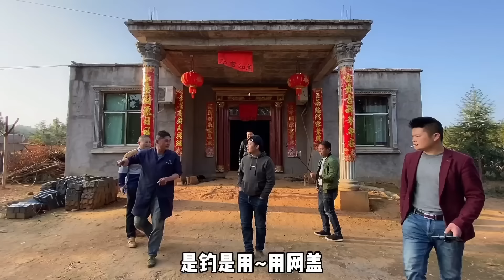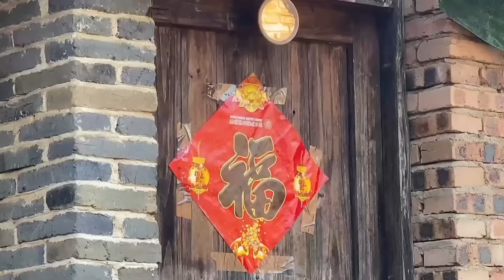兄弟單身侍奉老母，善良好客感動千萬網友，海哥拜年詮釋淳樸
大年初七，海派团队拜年看望李家单身兄弟和老母亲，一年后的他们依然精神抖擞，笑容满面，淳朴好客一如既往……
*大年初七，海派團隊拜年看望李家單身兄弟和老母親，一年後的他們依然精神抖擻，笑容滿面，淳樸好客一如既往往……
*大家好我是海哥量地球，来自中国江西吉安。这是我唯一youtube频道。我喜欢旅游、人文地理。自由旅行经过每一个地方，用无人机记录各地美景。去当地找寻有缘人蹭饭。用真诚和耐心拉近人与人之间的距离，并和陌生人一同吃农家菜。体验各地农家生活和风土人情，探知人性冷暖！